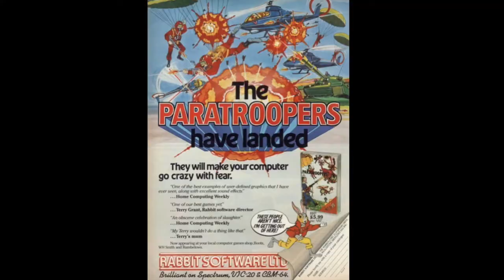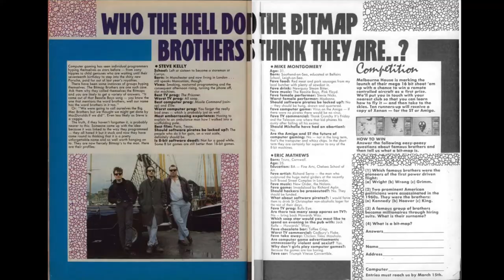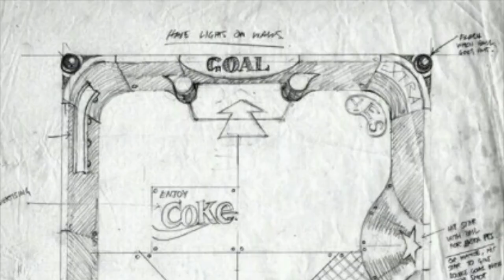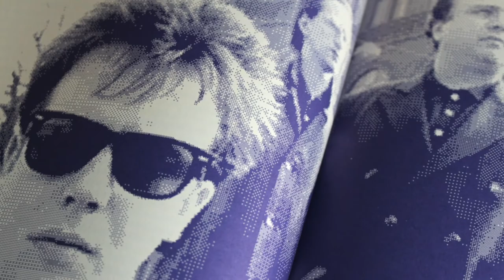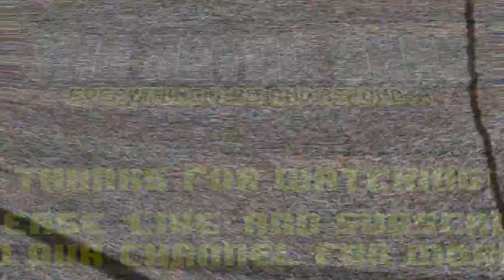Bitmap Brothers - A brief history | The Retro Shed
Its time to take a look at one of the coolest and best loved British developers of the late 80's and 90's. Responsible for some of the best games to ever grace an ST or Amiga screen, they are of course, The Bitmap Brothers